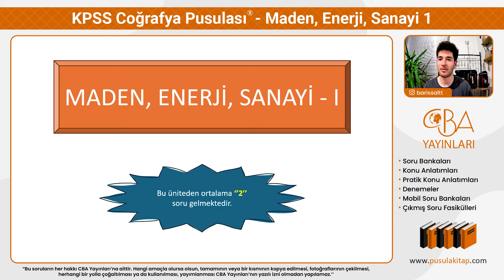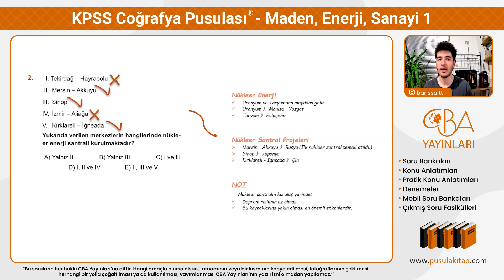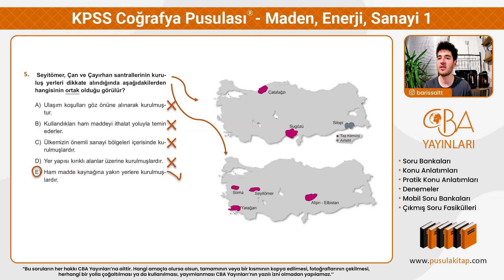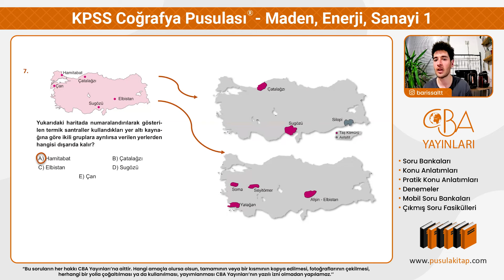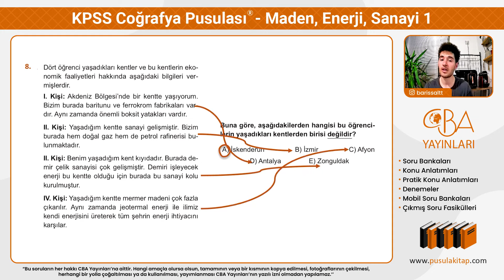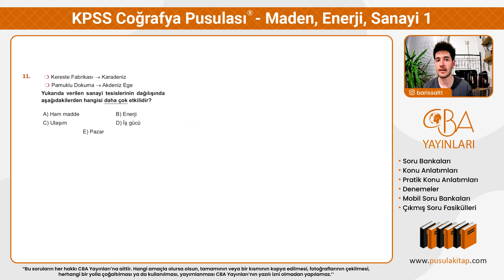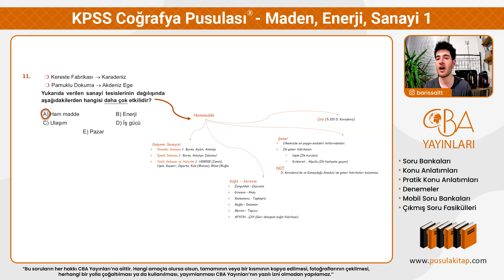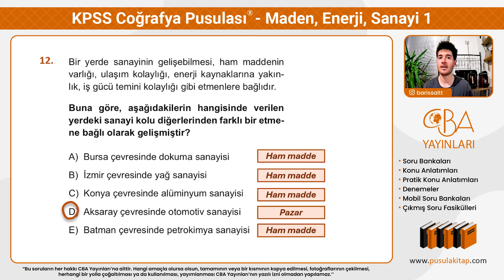2025 KPSS Coğrafya Pusulası - Maden, Enerji, Sanayi - 1 - Barış SALT